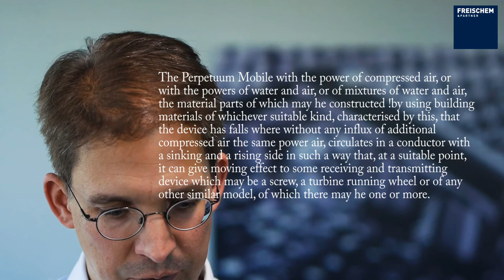Perpetuum Mobile patentiert??? Kann man ein Perpetuum Mobile patentieren?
Perpetuum Mobile patentierbar? Perpetuum Mobile erfunden von David "Daedalus" Jones im Detail Ein Perpetuum mobile gibt es nicht?

 Ich bin Rolf Claessen, Patentanwalt und Partner bei Michalski · Hüttermann & Partner, und in diesem Video erkläre ich genau, ob man ein.
Was ist eigentlich ein Perpetuum Mobile? Ein Perpetuum Mobile ist ein Gerät, das sich bewegt, ohne, dass Energie zugeführt werden muss. Geht das denn? Die Lehrmeinung der Physik sagt klar: NEIN. Schließlich gibt es das Energieerhaltungsprinzip. Energie kann bei Überführung von einer Form in eine andere Form nicht zunehmen. Genaugenommen muss die Energie des Gesamtsystems immer abnehmen oder gleichblieben, da die sogenannte Entropie (der Grad der Unordnung) des Gesamtsystems immer gleichbleiben oder zunehmen muss – eine der Ergebnisse des zweiten Hauptsatzes der Thermodynamik.
Zumindest bei einem Perpetuum Mobile im Technischen Museum Wien, das von David "Daedalus" Jones als Mitarbeiter der fiktiven Firma "Dreadco" erfunden wurde, ist bisher niemand dahinter gekommen, warum sich das dort ausgestellte Rad angeblich ohne Energiezufuhr dreht. Ein Video hierzu ist in der Beschreibung verlinkt
Und jetzt zur Eingangsfrage: kann man ein Perpetuum Mobile patentieren? Aus meiner Sicht sollte das eigentlich nicht möglich sein. Schließlich gibt es in den allermeisten Patentgesetzen das Erfordernis der Nacharbeitbarkeit bzw. der Ausreichenden Offenbarung. Ein Fachmann auf dem Gebiet der Technik muss den Erfindungsgegenstand nach Lesen des Patents ausführen können. Ein Prüfer eines Patentamts sollte eigentlich erkennen können, dass es bei solchen Patentanmeldung auf ein Perpetuum Mobile an diesem Erfordernis scheitern sollte.
Aber es gibt dennoch immer wieder Prüfer, die solche Patente erteilen. Ich habe in der Datenbank TotalPatent eine Recherche nach erteilten Patenten mit den Stichwort „perpetuum mobile“ durchgeführt und die relevantesten 20 Treffer unter diesem Video verlinkt:
1933 wurde ein britisches Patent GB386291A mit folgendem Hauptanspruch erteilt:
The Perpetuum Mobile with the power of compressed air, or with the powers of water and air, or of mixtures of water and air, the material parts of which may he constructed !by using building materials of whichever suitable kind, characterised by this, that the device has falls where without any influx of additional compressed air the same power air, circulates in a conductor with a sinking and a rising side in such a way that, at a suitable point, it can give moving effect to some receiving and transmitting device which may be a screw, a turbine running wheel or of any other similar model, of which there may he one or more.
Das niederländische Patentamt hat noch in 2013 das Patent NL1038860C mit dem Titel „Perpetuum Mobile“ erteilt.
Ob diese Patente tatsächlich durchsetzbar sind, wage ich zu bezweifeln. Schließlich kann man ein Patent jederzeit damit angreifen und wieder löschen lassen, dass es die Erfordernisse der Patentierbarkeit nicht erfüllt.
Ich hoffe, dass ich in diesem Video erklären konnte, ob man ein perpetuum mobile patentieren kann oder nicht. Ich veröffentliche jeden Donnerstag ein neues Video rund um Patente, Marken und Designs für Anfänger und für Profis. Wenn Ihnen dieses Video gefallen hat, dann freue ich mich über einen Like für dies Video. Fragen zu dem Thema beantworte ich unter diesem Video in den Kommentaren. Und das wichtigste zum Schluss: Schützen Sie Ihr geistiges Eigentum und ernten Sie die Früchte Ihrer Ideen.

Contact Rolf at

Michalski · Hüttermann & Partner
Speditionstraße 21
D-40221 Düsseldorf
Germany